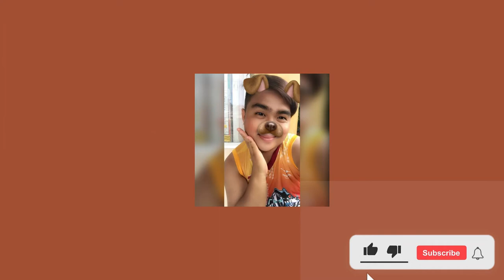R&C Vlog || TRAVEL IN SANFRANCISCO, ADS.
TRAVEL WITH MY SISTER IN SANFRANCISCO, ADS.